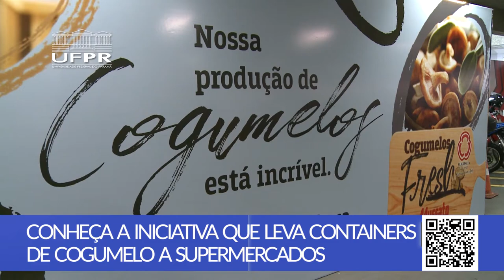Boletim UFPR (20/08/21)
Neste Boletim UFPR, você fica por dentro das notícias da Universidade Federal do Paraná!

0:16 UFPR divulga calendário acadêmico para 2021
0:40 Festival de Inverno da UFPR começa neste fim de semana
1:09 Iniciativa leva containers de cogumelos a supermercados
1:39 Araucária: o baobá dos povos do sul do Brasil
2:21 Programa Som & Prosa entrevista o músico Rodolfo Garcia